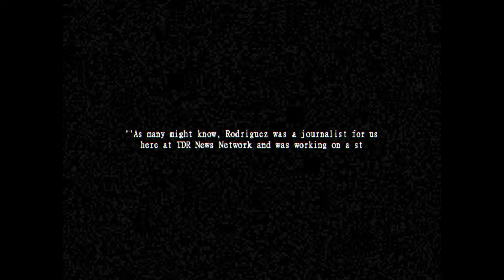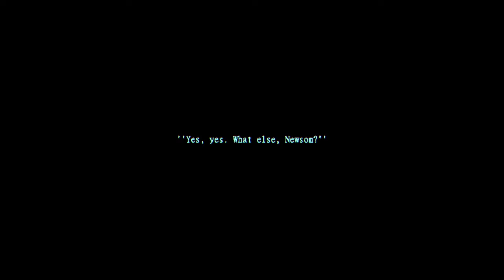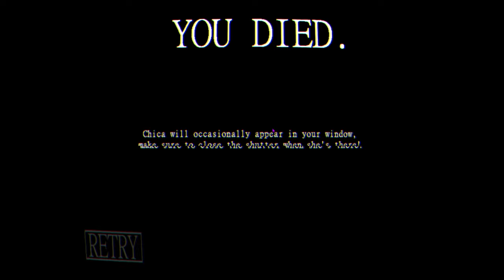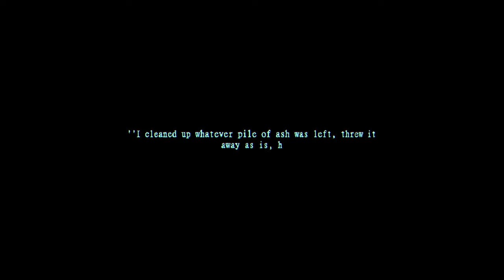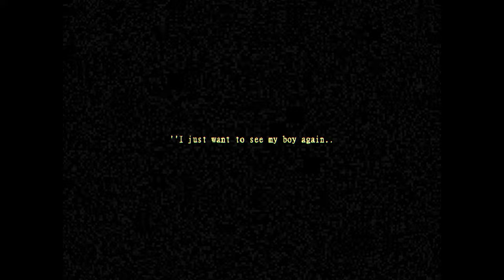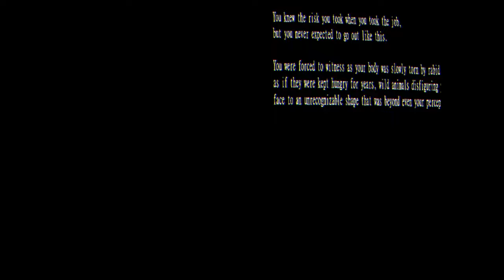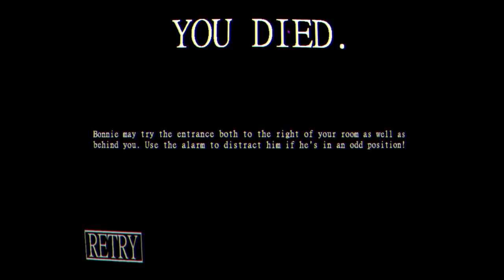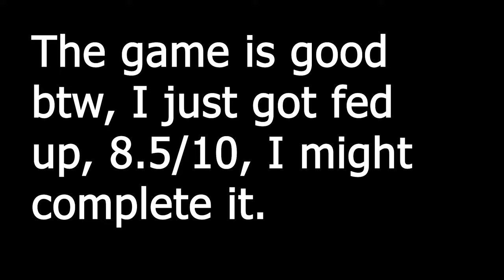THIS FNAF FANGAME IS DISTURBING | Graveyard Shift at Freddy's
I have been playing FNAF fangames lately that make Bonnie just a pain, I'll pick this game up at some point I just really need a breather after that.

"Graveyard Shift at Freddy's" is a small Re-Imagining of the original Five Nights at Freddy's, with new twists and turns! Featuring brand new mechanics, visuals, characters, and an entirely new story for you to unravel.
Venture into "Freddybear's Eatery and Fun", and endure the many mysteries that surround its infamy.